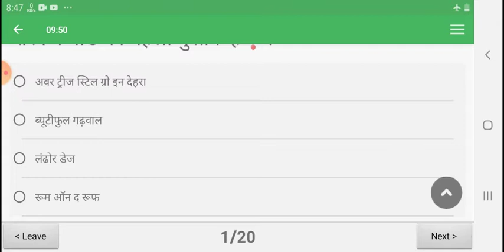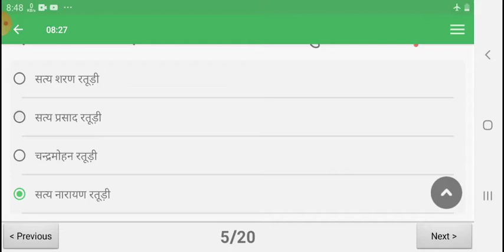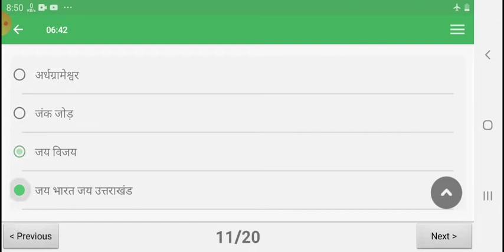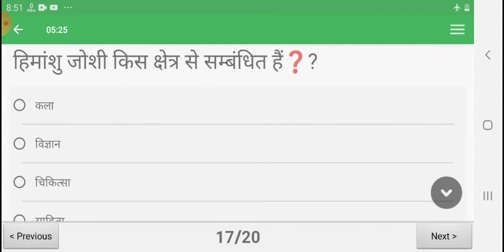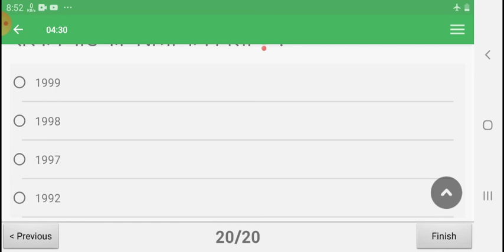उत्तराखंड टेस्ट सीरीज 4 , प्रमुख व्यक्तित्व , uksssc , uttarakhand, ,gk , exam ,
उत्तराखंड के प्रमुख व्यक्तियों से जुड़ी प्रश्नोत्तरी